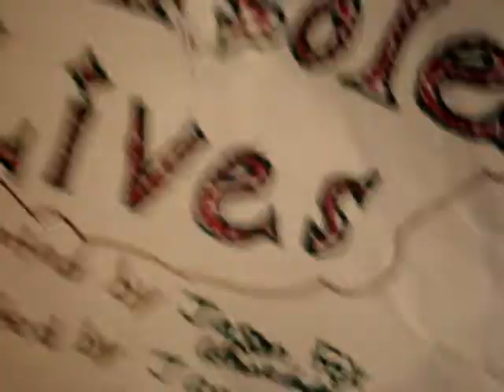Console Lives Episode 4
Its the fourth video in the series, and the consoles are nearing the end of their journey. Please rate and comment.